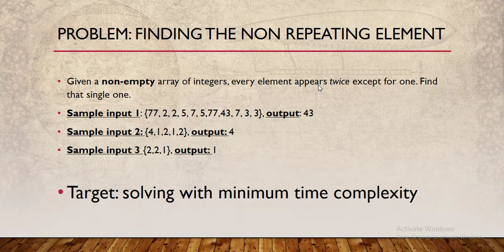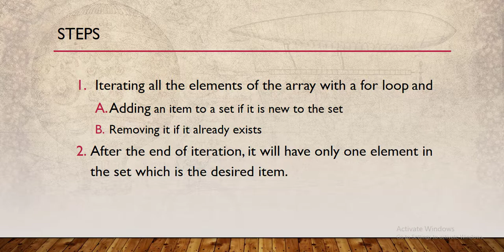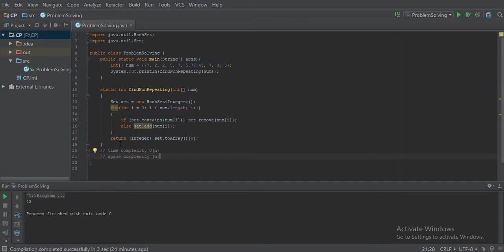ধাপে ধাপে একটি LeetCode প্রোগ্রামিং সমস্যার সমাধান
এই ভিডিওতে, আমি একটি পূর্ণসংখ্যার অ্যারেতে অ-প্রতিকৃত উপাদান খুঁজে বের করার সমাধান দেখিয়েছি। জাভা প্রোগ্রামিং ভাষা ব্যবহার করে সমস্যা সমাধান করা হয়েছে। আরো নির্দিষ্টভাবে বলতে গেলে, জাভা হ্যাশ সেট ব্যবহার করা হয়েছে।

সমস্যা: অ-প্রতিকৃত উপাদান খুঁজে বের করা
একটি ফাঁকা নয় এমন পূর্ণসংখ্যার অ্যারে দেওয়া হয়েছে, যেখানে প্রতিটি উপাদান দুইবার করে প্রদর্শিত হয়েছে কিন্তু একটি উপাদান একবারই প্রদর্শিত হয়েছে। সেই একক উপাদানটি খুঁজে বের করুন।
নমুনা ইনপুট ১: {77, 2, 2, 5, 7, 5, 77, 43, 7, 3, 3}, আউটপুট: 43
নমুনা ইনপুট ২: {4, 1, 2, 1, 2}, আউটপুট: 4
নমুনা ইনপুট ৩: {2, 2, 1}, আউটপুট: 1

লক্ষ্য: সর্বনিম্ন সময় জটিলতা দিয়ে সমাধান করা

জাভা হ্যাশসেট ব্যবহার করে সমাধান করা হয়েছে যা সি++ এর unordered_set এর সমতুল্য।
সমাধানের সময় জটিলতা হল O(n) এবং স্থান জটিলতা হল O(1)।
ভিডিওটি দেখার জন্য ধন্যবাদ। আমি আপনাদের সাথে পরবর্তী ভিডিওতে দেখা করব।